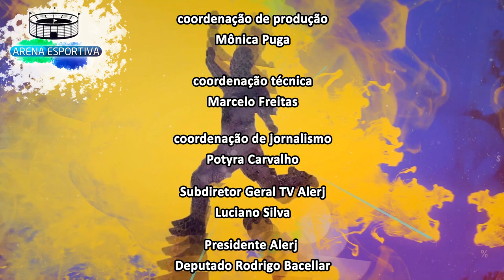Arena Esportiva - Crescimento Copa das Favelas - Bloco 2